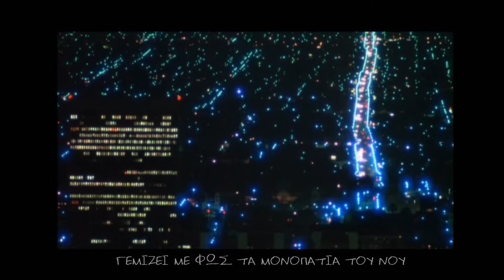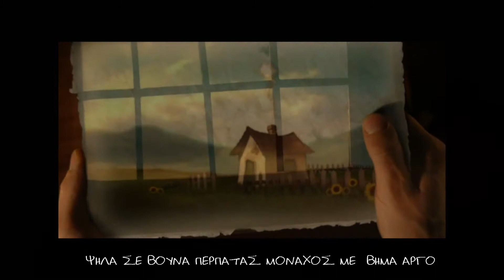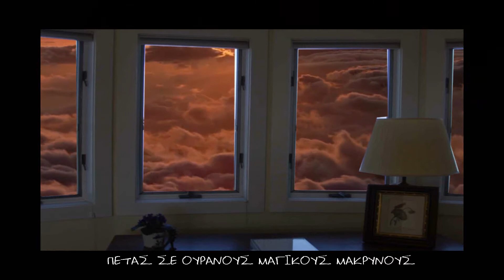ΠΟΙΗΜΑ - POEM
Ένα υπέροχο ποίημα από έναν ξεχωριστό άνθρωπο
A beautiful poem from a special person

The full present speaks to your soul
Fills the paths of your mind with light
And so you find exits to go everywhere you want
you walk on high mountains, alone, your step is slow
You walk steadily but you know well that you just might fall again
But you don't care, I know it my heart because, that is you
Both Powerfull and fragile, is you
You flight to skies, to magic far away skies
Dancing in circles with your brothers seagulls
Soul of freedom because simply its you
And you suddenly lie on the deep bottom of the sea
You fill Sweet darkness within
You are scared, I know it, it knows it too
Don't leave again like before I told you because don't forget
That is you